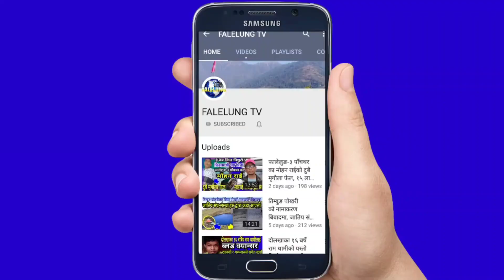कपन घ*टना बारे घरबेटिले मुख खोले,मध्यरात मा यसरी घटेको रहेछ,कोठा भित्रै कृष्ण ज ले || Kapan Kanda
*Host :- Rajendra Kerung
*Guest :- Bikash Basnet / घरबेटी
*Edit/Production:- Falelung Tv Pvt Ltd.

 join भईदिनुहोला।

©® FALELUNG TV